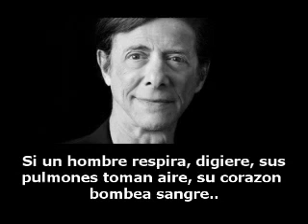El embrión y su comportamiento parasitario.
Aunque ciertas personas pongan el grito en el cielo porque alguien llamó a sus 'bebés' “parásitos”, desde el punto de vista biológico no se diferencian mucho.
El embrión es un ‘parásito’ que 'engaña' al organismo de la mujer para que no sea rechazado haciendo que, una vez dada la implantación en el útero, las células del entorno pierdan la capacidad de producir quimiocinas.
Si vamos a la definición, el comportamiento del embrión no es muy diferente del de un parásito.
No es errado decir que *se comporta* de manera parasitaria: consume recursos elaborados por otro ser vivo, vive en su interior, y suele causarle algún daño o enfermedad al individuo que lo hospeda.
No entiendo por qué saltan ofendidos (tanto profetos como algunos proaborto) cuando se dice esto.
Me enferma que banalicen las consecuencias de gestar un feto cuando éste no hace otra cosa que alimentarse de las sustancias que elabora la mujer y puede causarle desde daños físicos (y mentales) hasta enfermedades y discapacidades de por vida.
¿Acaso creen que no afecta en nada a la salud de la mujer que lo hospeda?.
¿Saben la cantidad de enfermedades que existen relacionadas directamente con el embarazo?.